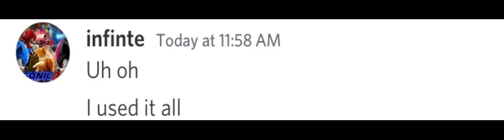When beluga uses Hecker credit card be like..